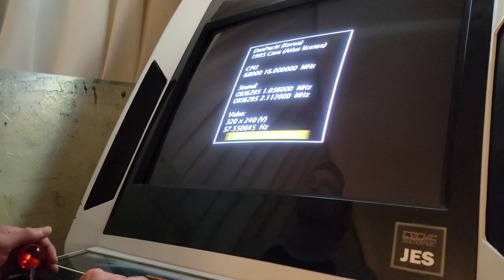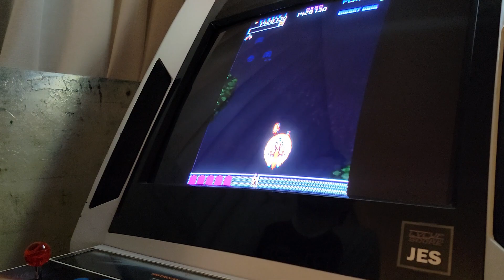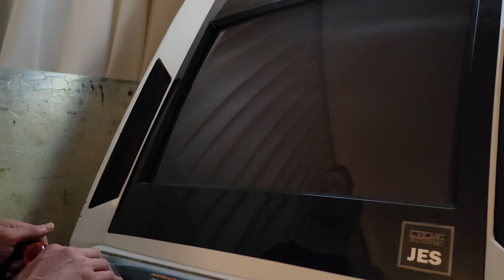DonPachi - Korea [M.A.M.E.]